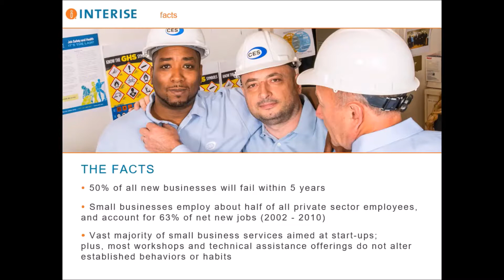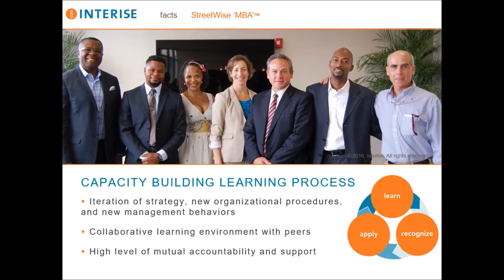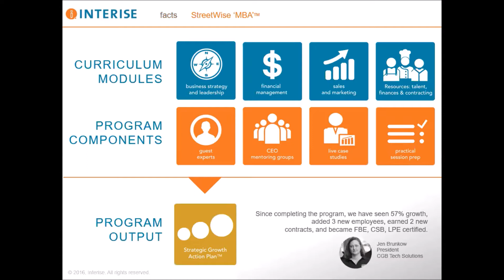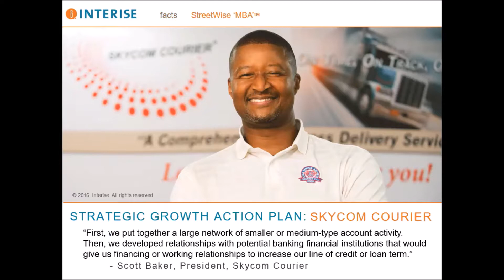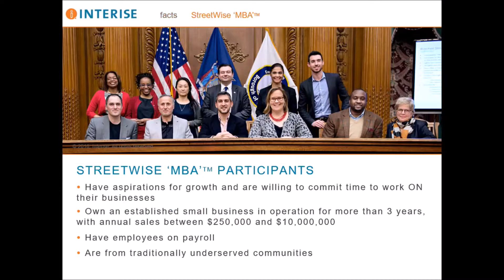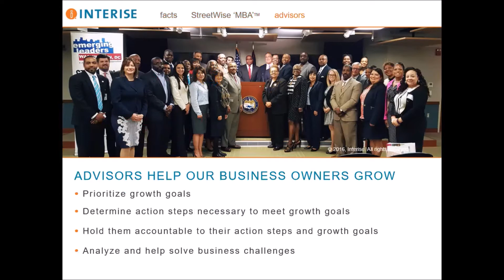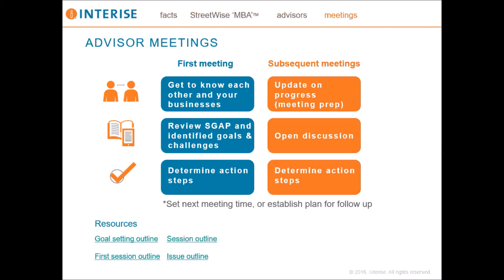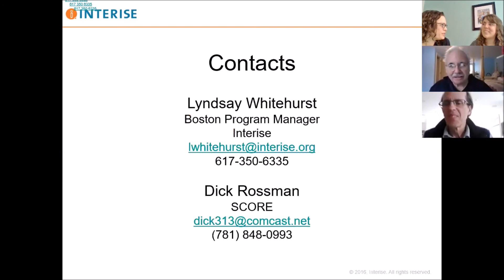SCORE Mentor Orientation 3 16 18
Overview of the StreetWise 'MBA' curriculum and the Strategic Growth Action Plan that will be used as the foundation for the SCORE/Interise partnership.